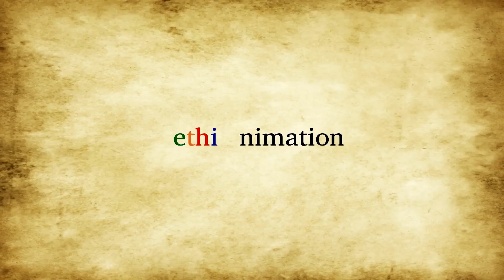የጁንታው በርጫና ቤቲንግ | ETHIONIMATION